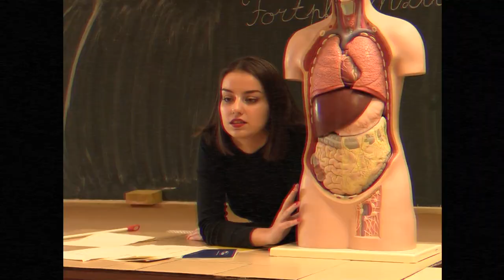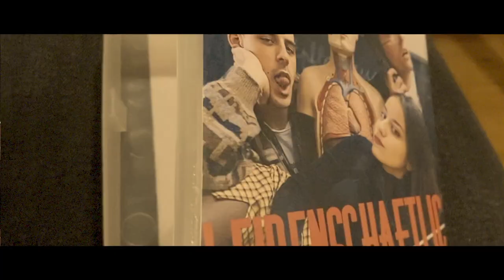DABING LECHTIVÝCH FILMŮ – TUCET ŠPINAVCŮ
Slavní dabéři se po třiceti letech přiznávají, že na začátku kariéry dabovali západoněmecké lechtivé filmy pro dospělé.

Hrají:
DABÉR ZAJÍČEK/PAN TOVÁRNÍK 1915 – Georg Masnikosa
DABÉR KOVÁŘ /VLASTA BURIAN – Filip Zeman
DABÉRKA SYNKOVÁ – Natálie Lesníková
REŽISÉR WIENER – Martin Svoboda
INSTALATÉR – Štěpán Kučera
PANÍ DOMU – Jana Houbová
ZLOBIVÝ STUDENT – Alex Masnikosa
UČITELKA – Amálie Skovajsová
PODVEDENÝ MANŽEL – Jiří Nykodým
HOSTITEL VÁNOČNÍHO VEČÍRKU – Matěj Škop

Guest stars:
DABÉRKA TRNKOVÁ – Barbora-Anna Lebánková
DĚVA 1915 – Veronika Šikralová
ADINA MANDLOVÁ 1939 – Claudie Absolonová
ZVĚDAVÁ KAMARÁDKA NA VÁNOČNÍM VEČÍRKU – Miriam Al-Khatib
ZVĚDAVÝ KAMARÁD NA VÁNOČNÍM VEČÍRKU – Vojtěch Rudický
HOSTÉ NA VÁNOČNÍM VEČÍRKU – Michaela Řitičková, Gabriela Humpolíková, Katharina Kočí, Miriam Al-Khatib
INTERVIEWER (hlas) – Pavel Zeman
SEKURIŤÁK – Martin Odehnal

Kostýmy:
Zdeněk Škop

Masky:
Veronika Šikralová

Poděkování:
Kapela KULE (Honza Čuma, Marek Frait)
Michaela Řitičková
Martin Svoboda
Lubomír Horák
Claudie Absolonová
Veronika Šikralová
Katharina Kočí

Jazyková konzultace:
Katharina Kočí, Petra Kočí

Hudba:
Zvuková knihovna YouTube
Skladba It's Always Too Late to Start Over interpreta Chris Zabriskie podléhá licenci Creative Commons 4.0 (uvedení zdroje).

Střih:
Matěj Škop

Kamera:
David Janeček

Zvuk:
Edie Kheir

Dramaturgie:
Filip Zeman

Scénář a režie:
Matěj Škop

Vyrobilo TUCET ŠPINAVCŮ v roce 2020